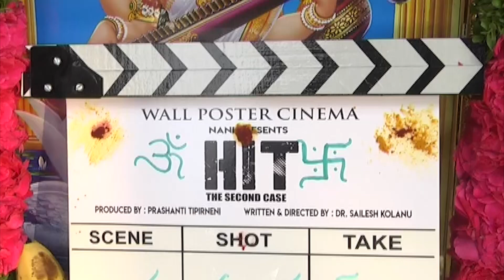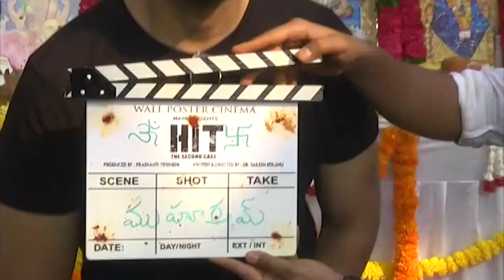HIT 2 Movie Launch Video || Nani || Adivi Sesh || TFPC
tfpc tollywoodnews entertainment HIT 2 Movie Launch Video || Nani || Adivi Sesh || TFPC